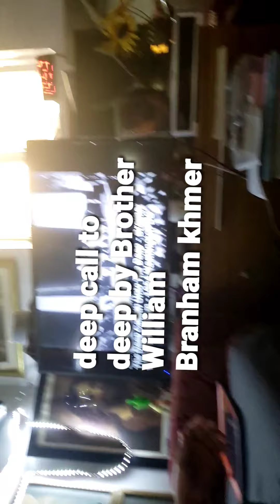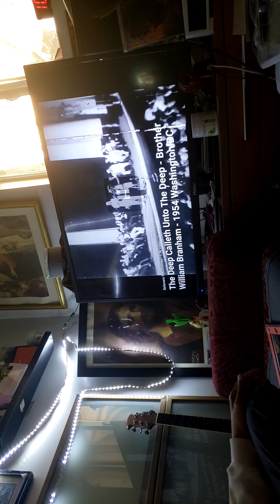deep call to the Deep by Brother William Branham in Khmer